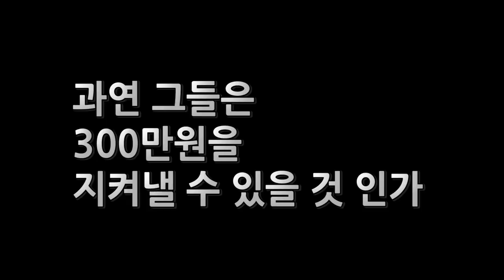피트니스 괴물 헬창의 도전 [짐승조련사]